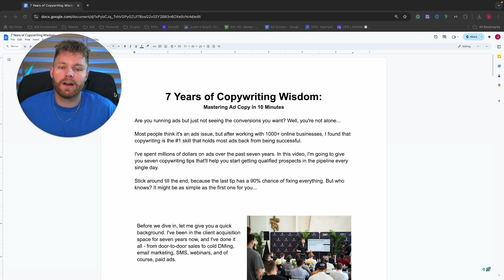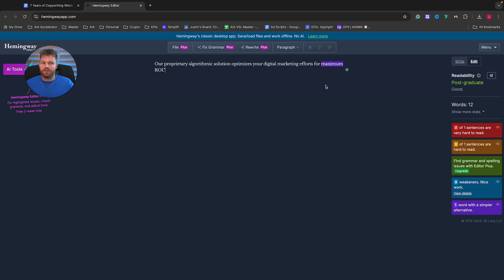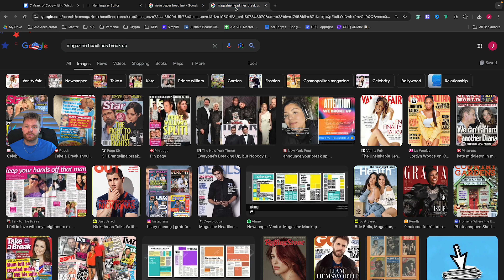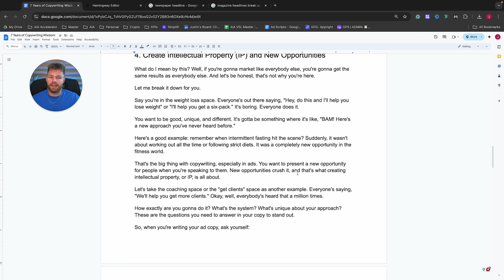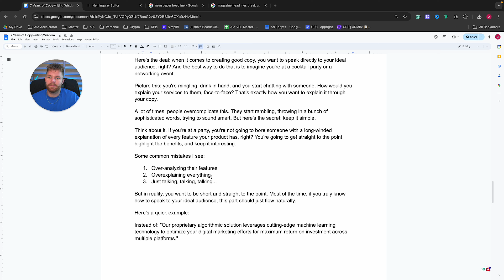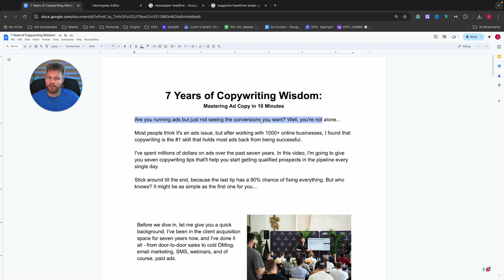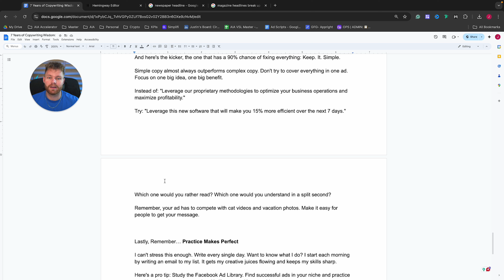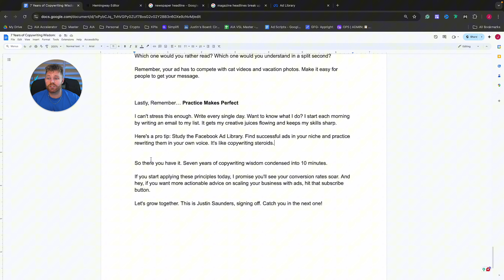7 Years of Copywriting Wisdom: Master Ad Copy in 15 Minutes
💰 How We Can Help You Scale To $100,000+ Months Using The Social Growth Funnel

✅ Get my Ads Made Simple $37 mini course to learn how to get 2-4 new clients in the next 7 days